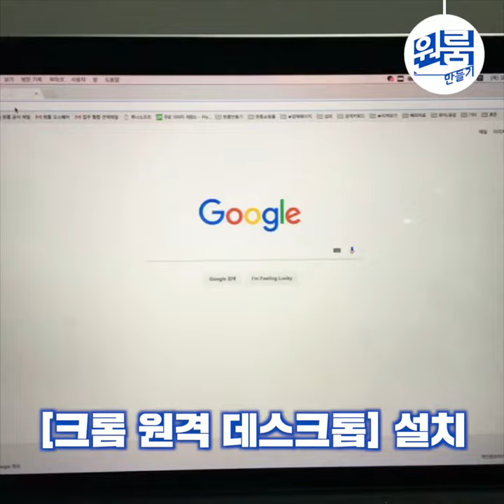[원룸만들기] 폰으로 노트북 원격으로 보기